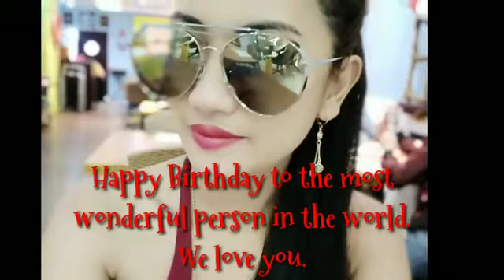Happy Birthday Love!